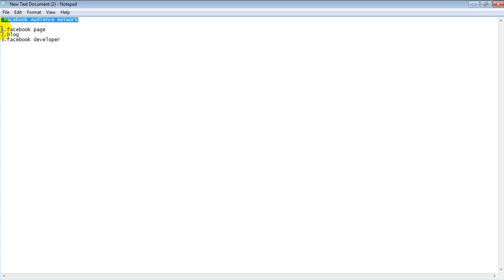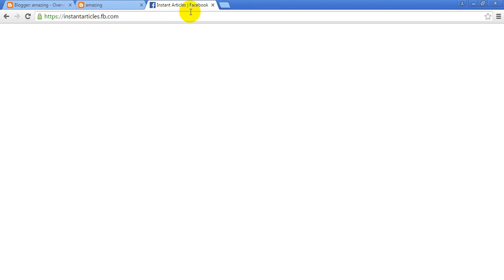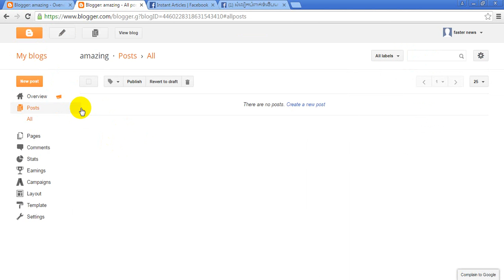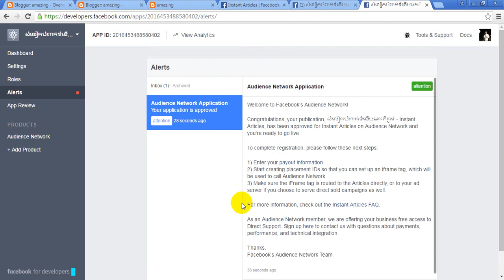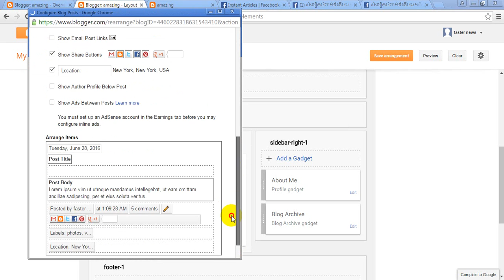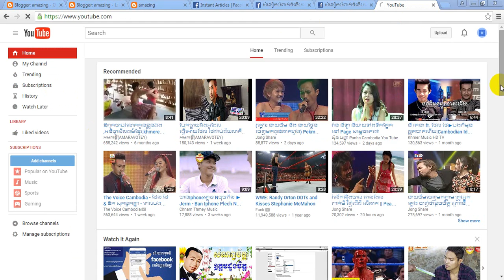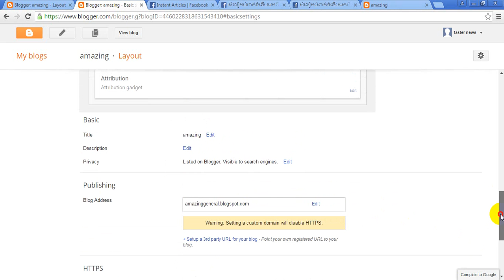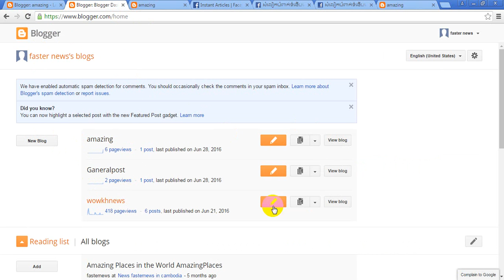Make Money On Facebook Audience Network - របៀបរកលុយតាម Facebook Page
Make Money On Facebook Audience Network
 របៀបរកលុយតាម Facebook Page
Tutorial Make Money With Facebook